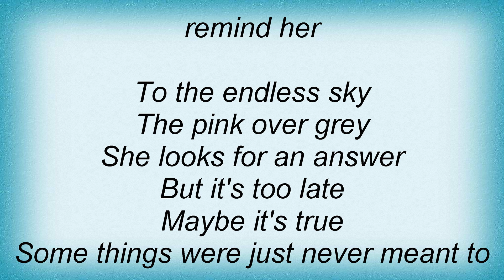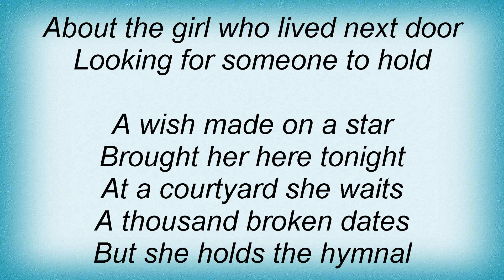19008 Pretenders - The English Roses Lyrics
19008 Pretenders - The English Roses Lyrics